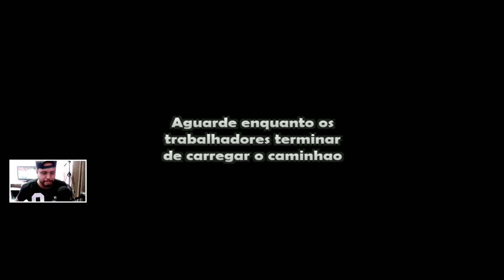Grand Truck Simulator #1 - Jogo de Caminhão para Celular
O Grand Truck Simulator é um jogo de condução 3D onde você está por detrás do volante de um caminhão comercial que você terá de levar através de um enorme mapa de autoestradas.

MINHAS CONFIGURAÇÕES:

* HD 500G
* 2 Memórias Kingston HyperX FURY 8GB 1866Mhz
* XBOX ONE